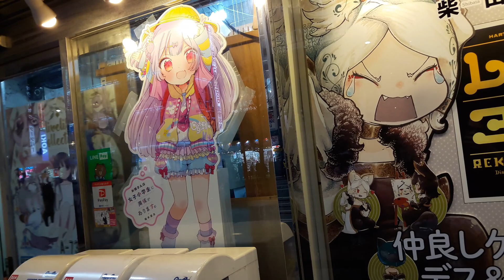Una verdad que trasciende continentes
Hero medita sobre filosofía ancestral.